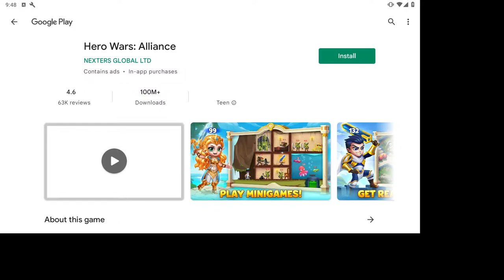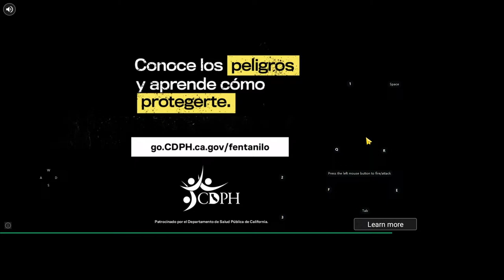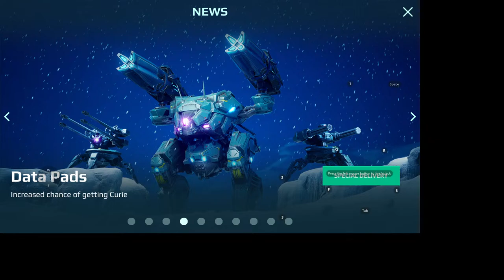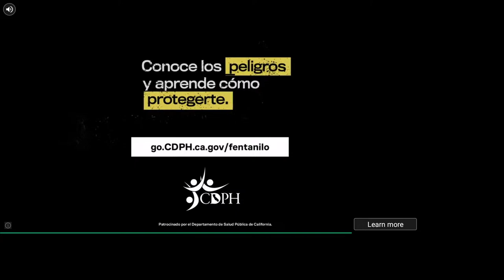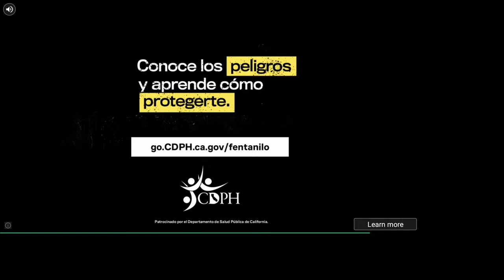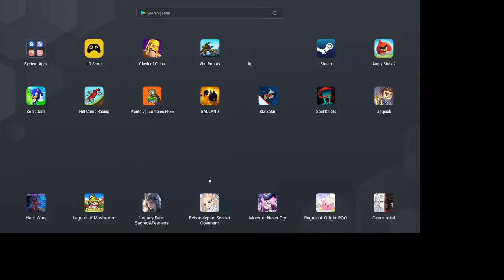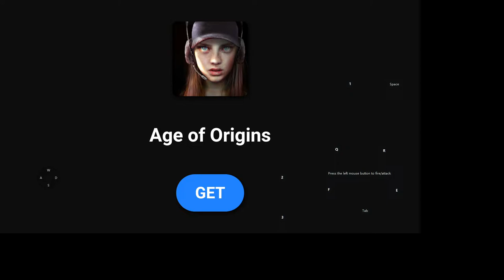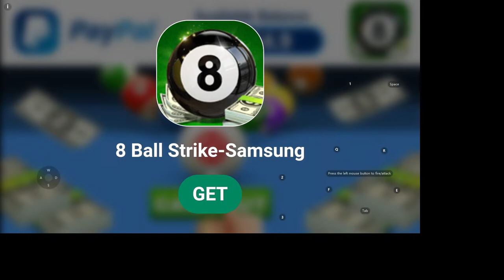War Robots F2P Account stream Investigation 9.9.9 Part 4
Titans
Robots

SpacetechDSCIcarusEvoLifEFujinStalkerGriffinGarethBoaRaijinStriderVityazGalahadKumihoMenderHellburnerNatashaLancelotHaechiWeylandFalconHoverJesseBulgasariJaegerInquisitorAo QinDocNemesisLokiMercuryAo GuangRhinoHadesTyrSpectreAo JunCarnageAresFenrirPursuerHawkFuryDemeterFafnirScorpionOrochiRaykerPhantomLeechRavanaRavenBlitzRevenantCerberusInvaderTyphonBulwarkErebusBehemothNightingaleShellSiren
Alpha Equipment

Aphid

Arbalest

Atomizer

Atomizer/Ivory Atomizer

Atomizer/Techno Atomizer

Avalanche

Avalanche/Freedom Avalanche

Avenger

Avenger/Yan-di Avenger

B

Ballista

Bane

Basilisk

Beta Equipment

Blaze

Blaze/Dragon Blaze

Blaze/Scavenger Blaze

Blight

Bot Setups

Bulava

C

Calamity

Calamity/Dragon Calamity

Chimera

Cinder

Claw/Cruel Claw

Claw/Sinister Claw

Corona

Corona/Yan-di Corona

Cudgel

D

Dazzler

Decay

Devastator

Devastator/Boombox Devastator

Dragoon

Dragoon/Dragon Dragoon

E

Ember

Equipment

Exodus

F

Fainter

Fainter/Gothic Fainter

Flux

G

Gauss

Gauss/Solid Gauss

Gekko

Gendarme

Glacier

Glaive/Karura Glaive

Glory

Grom

Grom/Lunar Grom

Gust

Gust/Ardent Gust

H

Halo

Hammer

Havoc

Havoc/Fatal Havoc

Hazard

Heavy

Hornet

Hussar

Hussar/Freedom Hussar

Hwangje/Ardent Hwangje

Hydra

I

Igniter

Ion

K

Kang Dae

Krait

L

Lance/Karura Lance

Lantern

Light

M

Mace

Magnetar

Magnum

Maha-Vajra/Kraken Maha-Vajra

Marquess

Marquess/Dragon Marquess

Medium

Molot

Molot T

N

Nashorn

Noricum

Nucleon

Nucleon/Biomechanoid Nucleon

Nucleon/Futuristic Nucleon

O

Orkan

P

Pin

Pinata

Prisma

Pulsar

Puncher

Punisher

Punisher T

Q

Quarker

Quarker/Futuristic Quarker

R

Redeemer

Redeemer/Cryptic Redeemer

Retaliator

Rime

S

Scatter

Scourge

Scourge/Ivory Scourge

Shocktrain

Shredder

Smuta

Spark

Spark/Experimental Spark

Spear/Ardent Spear

Spiral

Squall/Lunar Squall

Sting

Storm

T

Taeja/Ardent Taeja

Talon/Cruel Talon

Talon/Sinister Talon

Taran

Tempest

Thermite

Thunder

Toxin

Trebuchet

Trident

Tulumbas

V

Vajra/Kraken Vajra

Vengeance

Venom

Viper

Viper/Ardent Viper

Viper/Candy Viper

Volt

Vortex

W

Wasp

Weapon Types

Weber

Y

Yeoje/Ardent Yeoje

Z

Zenit

Zeus

Armadillo Drone
Daltokki Drone
Defender Drone
Discus Drone
Fly Drone
Glider Drone
Good guy Drone
Hiruko Drone
Ironhearth drone
Kestrel Drone
Nebula Drone
Octanian Drone
Paralysis Drone
Patron Drone
Persephone Drone
Seeker Drone
Shai Drone
Sharpshooter Drone
Showdown Drone
Sidekick Drone
Starter Drone
The Eye Drone
Wasp Drone
Whiteout Drone
Advanced Repair Unit
Anticontrol
Armor Kit
Balanced Unit
Battle Born
Cloaking Unit
Dash Unit
Death Mark
Executioner
Fortifier
Heavy Armor Kit
Jump Unit
Last Stand
Lock-Down Ammo
Nitro Unit
Nuclear Reactor
Overdrive Unit
Phase Shift
Quantum Radar
Repair Unit sheild breaker unstable conduit
Thermonuclear Reactor

AD Gaming
Adrian Chong
AYGIR
Danny Lightning WR
Hells FreddyM
Manni Gaming
Pinceladas Graficas
PoloSkun WR
Predator WR
taka gaming
TONY WR
WR Commander

dagon ochokochi eiffel lynx rook imugi newton Sirius angler damper tamer WR Frontiers superchest grind